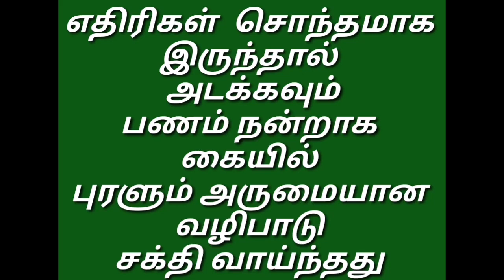Yethirigal sonthamaga irunthal adakum panam nandraga puralum